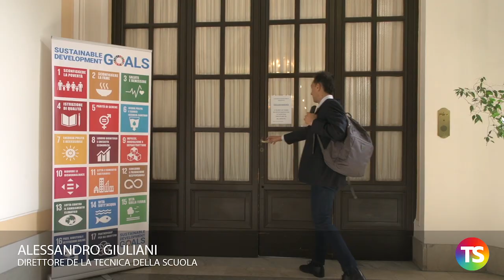Intervista al ministro dell'istruzione Lorenzo Fioramonti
A cura di Alessandro Giuliani